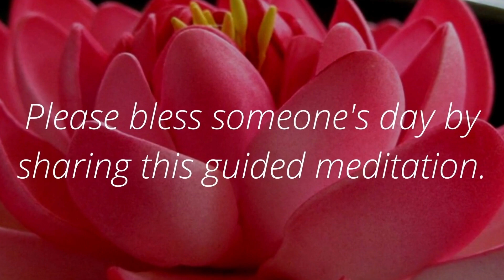Silencing Self Doubt | A Guided Meditation Journey Through the Throat Chakra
▶︎ In this guided meditation journey, we will explore the Throat Chakra, the energy center responsible for communication, self-expression, and authenticity. Silencing self-doubt is key to unlocking the full potential of this chakra, and this meditation is designed to help you do just that.

During this meditation, you will be guided through a series of visualizations and affirmations, all aimed at helping you release self-doubt and connect with your true voice. By the end of the journey, you will have a deeper understanding of the Throat Chakra and how to work with it in your daily life.

Learn how to silence self-doubt and connect with your authentic self
Understand the role of the Throat Chakra in communication and self-expression
Gain tools to use in your daily life to support a healthy Throat Chakra

Best regards,

EnlightenedLotus